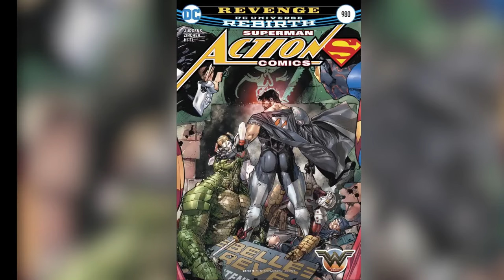The Fireside Pull List: Wednesday May 24th 2017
Check out this weeks Pull List and let us know what you will be picking up this week!

Batman Beyond #8
Deathstroke #19
Wonder Woman #23
Ben Reilly: The Scarlet Spider #2
Steve Rogers Captain America #17
Venom #150